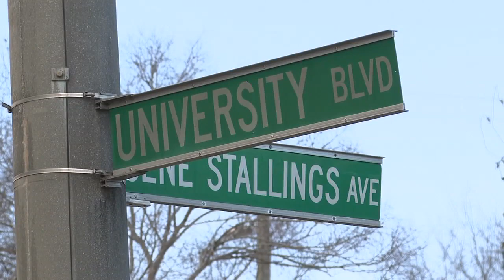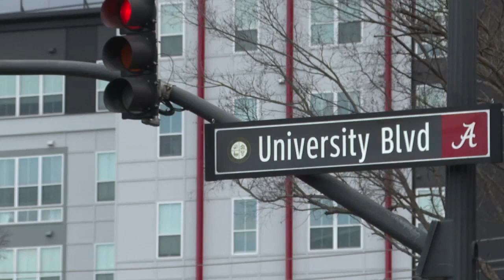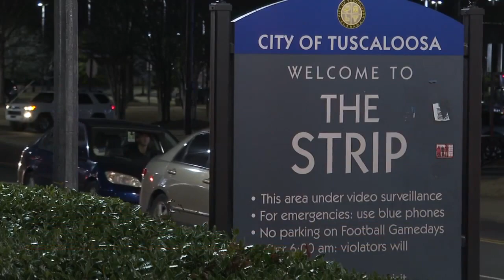Safety concerns are top of Tuscaloosa residents minds' following Sunday morning shooting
People who live in the Tuscaloosa community are still healing after a shooting early Sunday morning left a 23-year-old mother dead. It is the city's fifth homicide of the year and many residents are becoming concerned about their safety.